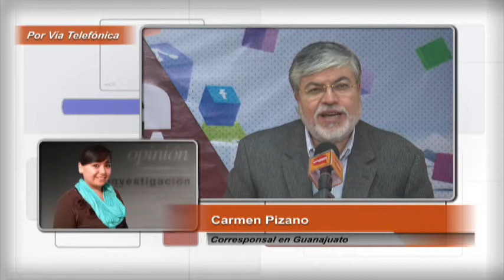Presidente del IEEG cede a presiones y no se subirá el sueldo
Mauricio Yáñez Guzmán, presidente del Consejo del IEEG, indicó que al menos para su cargo no habrá modificaciones salariales, por lo que seguirá percibiendo alrededor de los 120 mil pesos brutos mensuales